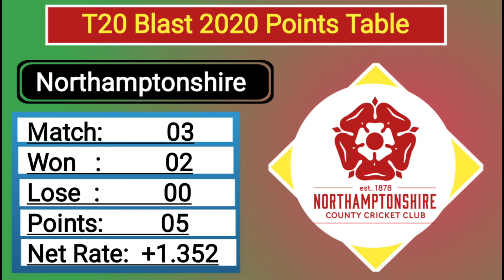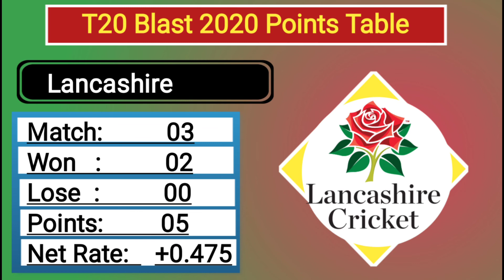T20 Blast 2020 All team points table & Team Standing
🌎🌎. ||| PlayList Videos |||. 🌎🌎

🔶🔶. ||| Social Links |||. 🔶🔶